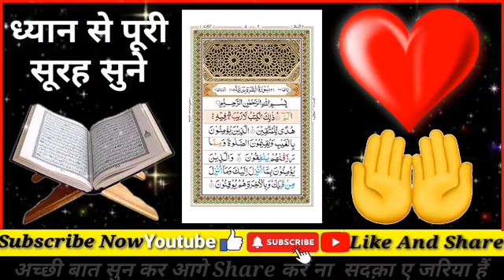Surah Baqarah for dolat aur barkat ki dua | सुरह बक़रह पढ़ने और सुनने के फायदे | surah al baqarah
Surah Yaseen Surah rahman Surah mohammad Surah baqarah surah bani israeel surah imran surah Muzammil surah mulk surah jinn surah naba surah kahaf surah fatiha surah kausar surah ikhlas surah ki fazilat in hindi
Surah baqarah full Recitation
Surah maryam recitation
Surah mohammad recitation
Surah mulk recitation
Surah noor recitation